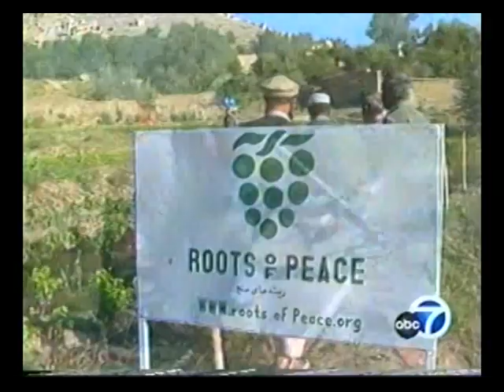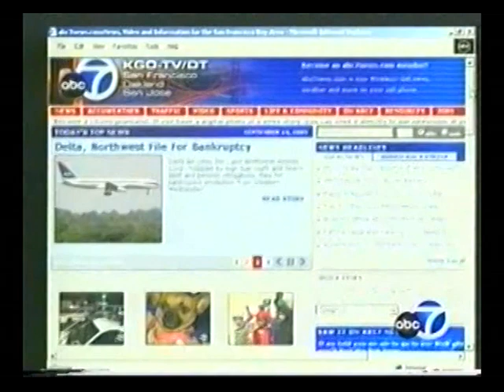Roots of Peace -- Inside Afghanistan -- A Journey of Hope - 2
Roots of Peace turning "Mines into Vines" in Afghanistan -- replacing the scourge of landmines with fresh grapes and raisins for export.  25 million American pennies have been raised by children to turn minefields into schools and soccer fields (as of  July 2008).  (Video Clip 2 of 4)